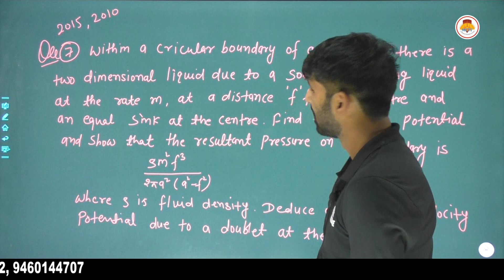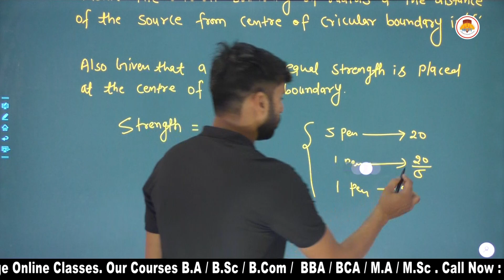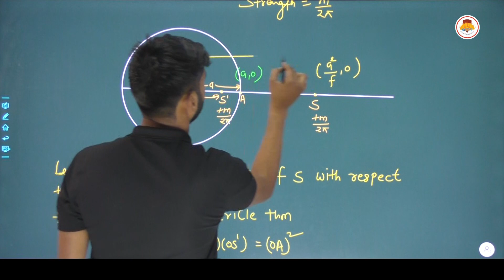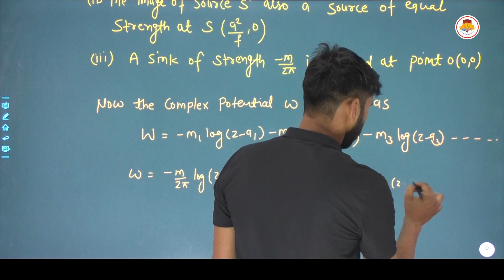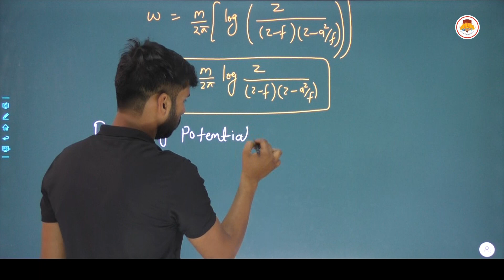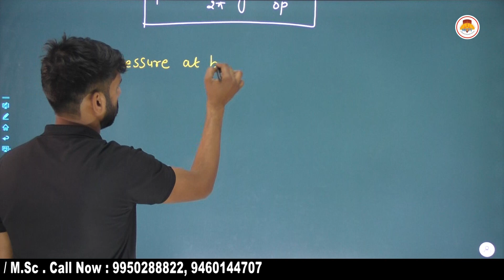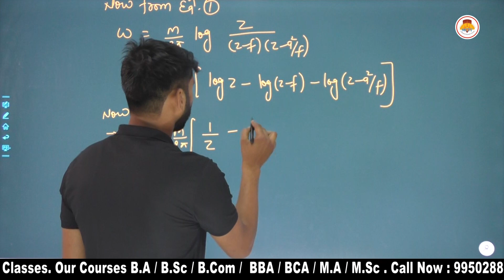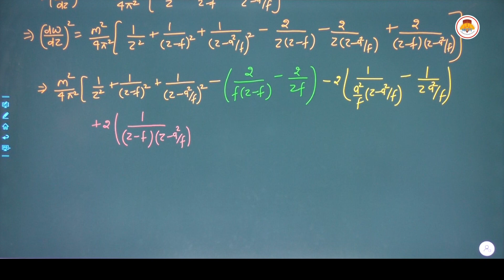MSC PRE MATHS - MECHANICS - UNSOLVED PROBLEMS QUESTION 7